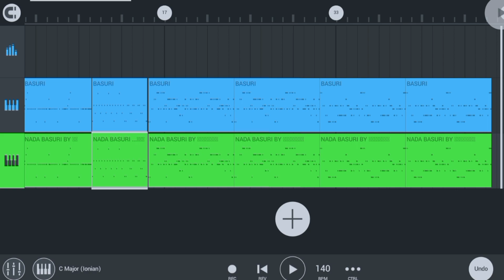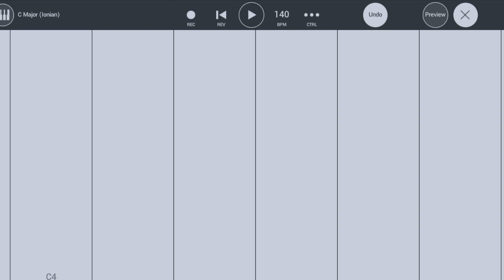❗❗TES SAMPLE BASURI BARU VERSI CORONG ATAS ❗❗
⚠️ WARNING ⚠️
        DI LARANG REUPLOAD VIDEO INI

Mohon maaf kalau masih ada kekurangan🙏

🌿 TERIMAKASIH BUAT KALIAN YANG SUDAH SUPPORT 🌿

YANG UDAH NONTON & LIKE MAKASIH 🙏

THANKS FOR ALLAH SWT